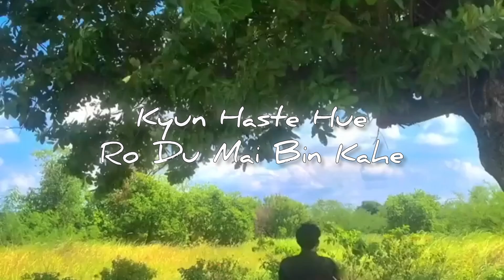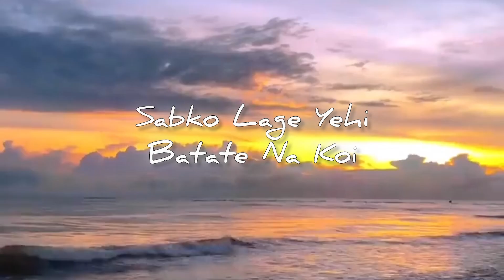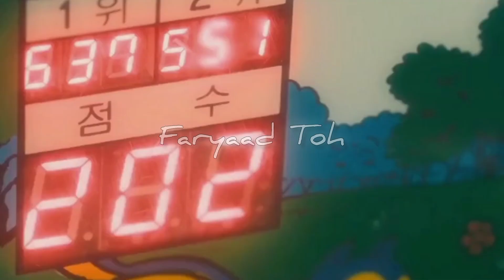FARYAAD - SAMEER RAWAT X SHOGUN (OFFICIAL LYRICAL VIDEO) || BeatStreet Studios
🎵Audio Credits:-

➡️Vocals By-Sameer and Shogun
➡️Track By- Sameer and Shogun
➡️Song Name-FARYAAD
➡️Beat Producer-Shogun
➡️Mix and Mastered-Shogun
➡️Label-BeatStreet Studios

🎬Video Credits:-

➡️Edited By-Shogun
➡️Poster By- Shogun
➡️Thumbnail By- Shogun

📍Listen Faryaad On

AMAZON MUSIC

Looking For A Music Distribution Services?

Your Journey Finishes Here, Let Me Introduce You To DireNote Media

📍Know Your Artist:-

👉Sameer Singh Rawat

👉Shogun

📍Follow BeatStreet Studios on:-

📍LYRICS

INTRO | SHOGUN
KYUN NAZRON MEIN TERE LIYE AAKH BAHE
KYUN HASTE HUE RO DU MAI BIN KAHE
FIR WAHI,
AYI HAI WOH WAQT JAB
BHULNE KE BAAD BHI AAP MERE SAATH RAHE

HOOK | SAMEER
YAAD NA AAYE
WOH LAMHE
JO SAATH MEIN
DEKHE HUMNE
FARYAAD TOH
TUJHSE HAI KAYI
PAR KARNE KO
TU NA MILE

VERSE | SHOGUN
ABB BAS BACHI KHAAMIYA HI KUCH
INN DIWARON SE TU HAAL MERA PUCH JANA
ABB TOH KOI NI HAI DUA KARU KHUDKE LIYE
NAZME LIKHU TAAKI NAZRON MEIN TU RAHE
JAHA MAI ABHI WAHA MOORDON KA GHAR BASA
YE SAARE ASHQON MEIN MARTA MAI HAR DAFA
LIKHU MAI GEET BAITH QABRON MEIN MERE
TABHI MAUT KA DARR TOH ABHI SEENE MEIN SE HATT CHUKA

KAASH TU BHI HOTI SANG HOTI KHUSIYAN
SAATH BAARISHEIN AUR CHAAND BHI TABB HO YEHA
HUM DEKHTE EK DUSRE KO BHARKE
EK DUSRE SE BAAT BHI NA HO YEHA
KAASH, MERE SAAMNE HO TU
NAA HI SAPNA HAQIKAT HO TU
ABHI WAQT YE HISAABON KA NAHI
WOH TOH HO CHUKA JAB GAYI CHOR MUJHE TU

ABHI ROJ DEKHU KHUS TUJHE
SHAYAD MIL GAYA TERE JAISA KOI
SACH TOH YEHI HUM DONO THE KHUSH
SABKO LAGE YEHI, BATATE NA KOI
KAAFI SAAL BAAD TASVEEREIN TERI
DEKHA USKE SAATH JISKO JAANTI TU NAHI
HUM DONO THE EK SAAL SAATH
PAR DOSTI TOH PAANCH SAAL NIBHAYA TOH MAI SAHI
KHAIR

HOOK | SAMEER

Ignore Tags-